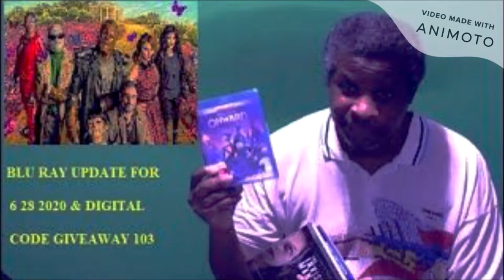Justice League 3 Day Teaser, Amazons vs Steppenwolf & Victor Stone Touchdown Reactions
My reactions to Justice League 3 Day Trailer, Amazons vs Steppenwolf & Victor Stone Touchdown.